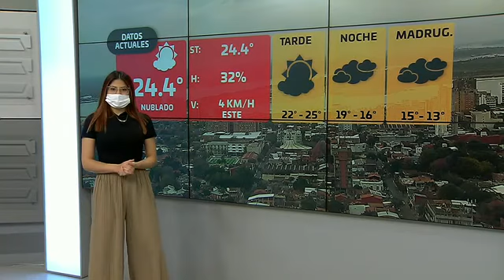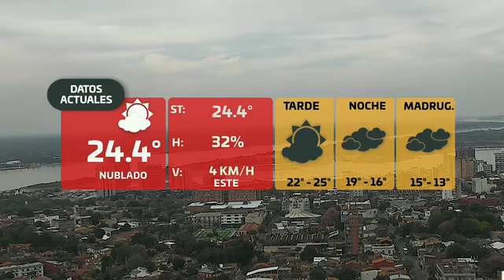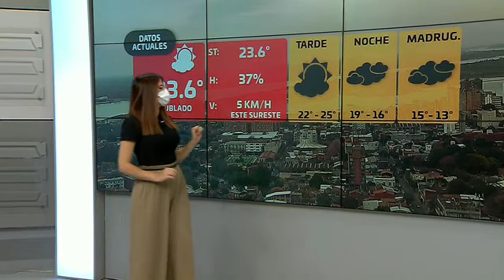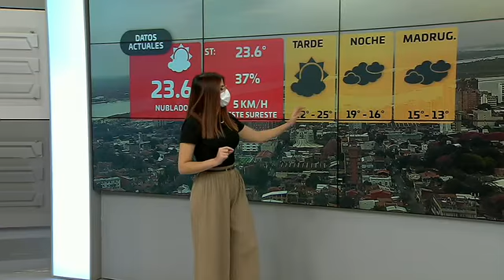Tarde Noticias: Programa del 04 de Agosto del 2021